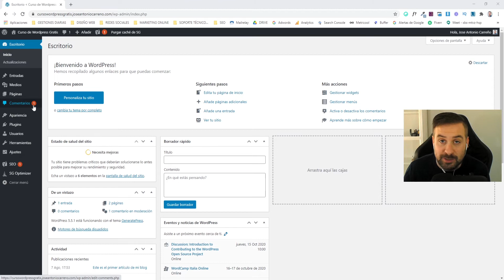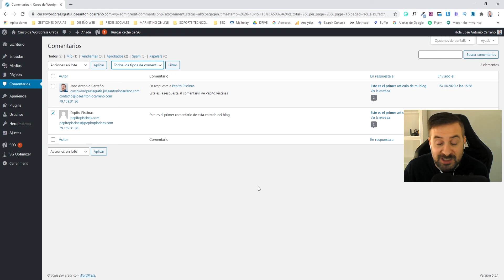Cómo GESTIONAR COMENTARIOS en Wordpress 💢 Activar, desactivar, aprobar, editar, eliminar y responder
Gestionar comentarios en tu Wordpress es fundamental para que la web de tu negocio online también sea un lugar desde el que puedes comunicarte con tu audiencia, generar confianza con tus clientes potenciales y evitar comentarios malintencionados en tu plataforma digital sobre ti o tu marca.

En este vídeo vas a aprender cómo gestionar comentarios en tu wordpress con TODO lujo de detalles: activar comentarios, desactivar comentarios, aprobar o rechazar comentarios, editar comentarios, eliminar comentarios, responder comentarios, configurar comentarios en Wordpress. ¡TODO!

Recuerda que si aún te quedan dudas o deseas resolver dudas concretas en tu proyecto relativas a los comentarios en Wordpress u otras cuestiones de diseño y desarrollo web, tienes a tu disposición mi...

SERVICIO DE CONSULTORÍA 1 A 1 💙